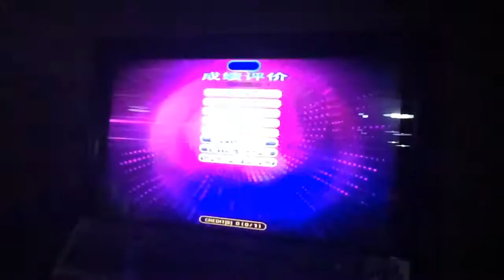pump it up fiesta 2 baroque S17 with footwork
Gegeenten entertainment centre arcade game centre